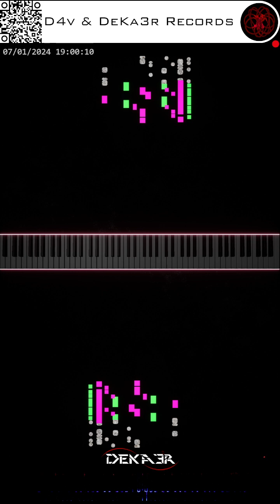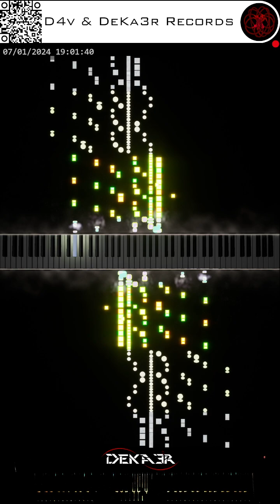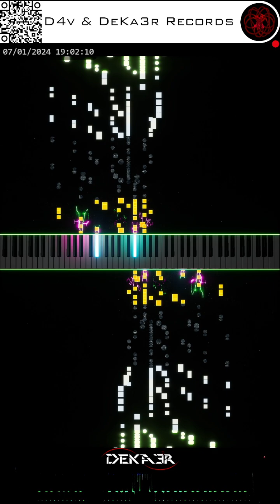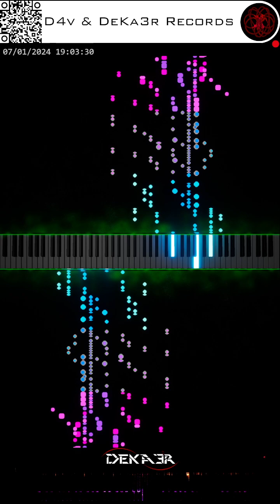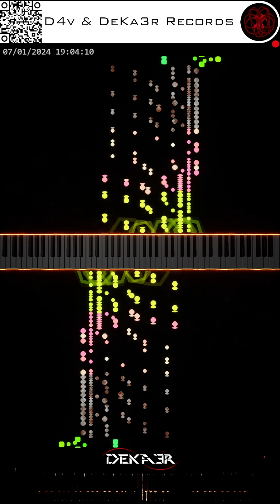🔴 irl 🎹 CODE • COMPOSITOR DE MÚSICA - MUSIC COMPOSER • PIANO